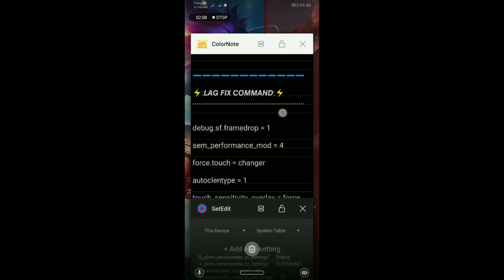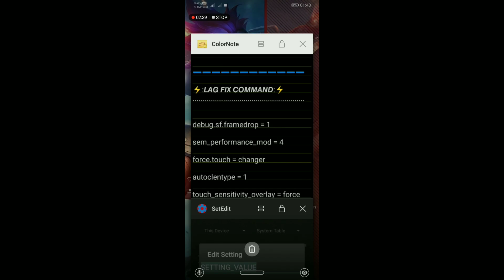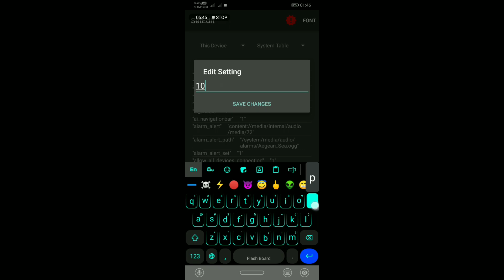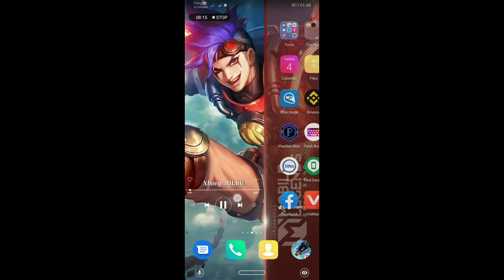SetEdit Secret Command Part 4😈 | Lax Fix & Headshot 👽 | All Mobile Work ☠️ | Athex X Gamer 🔴😈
FF  SET EDIT CODS FOR FREEFIRE

Hello Everyone ❤️ .

Wellcome To 🔸 BEST POFOMANCE 🔸COMMAND

𝗗𝗼𝗻'𝘁 𝗥𝗘 𝗨𝗽𝗹𝗼𝗮𝗱 𝗠𝗬 𝗖𝗼𝗺𝗺𝗮𝗻𝗱, |

                 ᶜᵒᵐᵐᵃⁿᵈ ˡⁱⁿᵏ ᶜᵒᵐᵐᵉⁿᵗ ᵇᵒˣ📎

🔥𝗙𝗥𝗘𝗘𝗙𝗜𝗥𝗘 𝗛𝗔𝗖𝗞𝗘𝗥 𝗛𝗘𝗔𝗗𝗦𝗝𝗢𝗧 𝗥𝗔𝗧𝗘 𝗖𝗢𝗠𝗠𝗔𝗠𝗗⚡